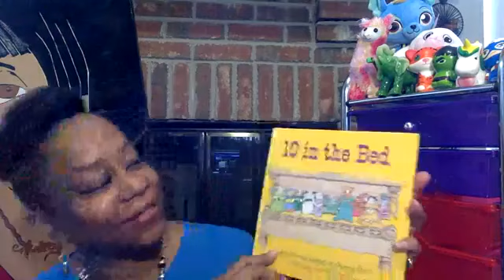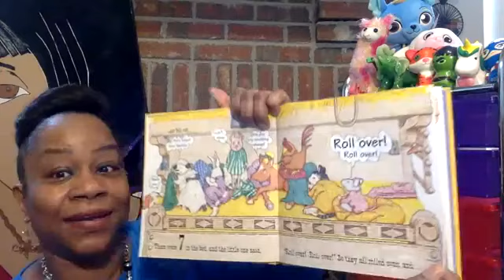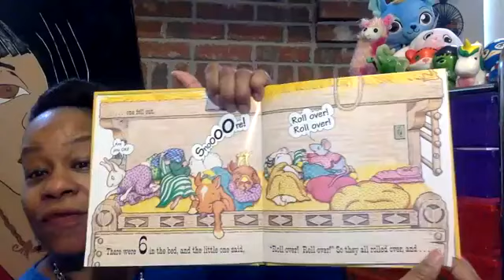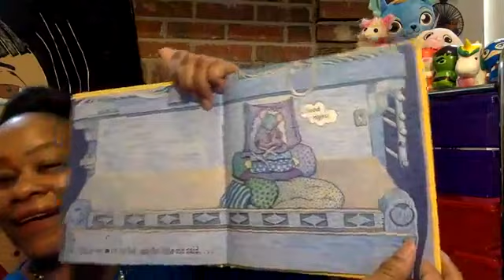Book Title: 10 in the Bed